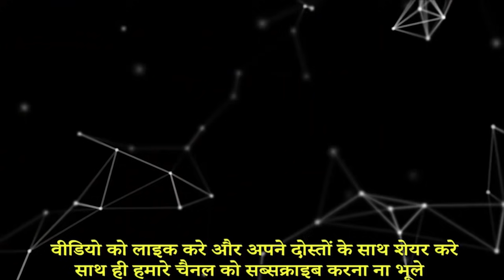अरबपति इंसानो के अनोखे शौक || Weirdest Things Done By Millionaires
इस वीडियो में दुनिया के 5 अरबपति इंसानो के अजीबो गरीब शौक के बारे में बताया गया है।